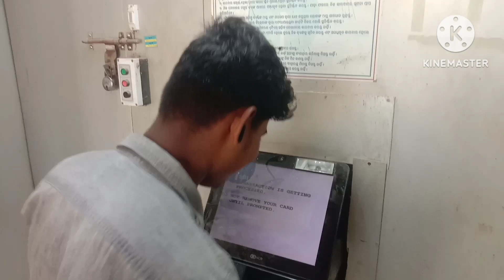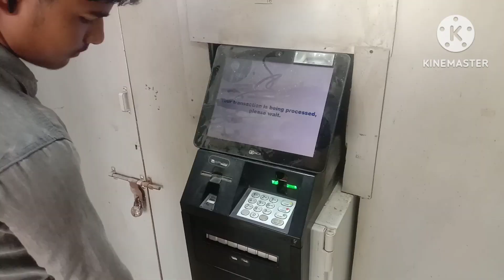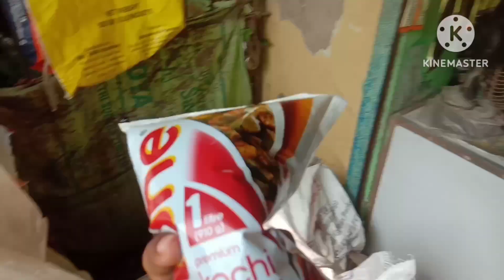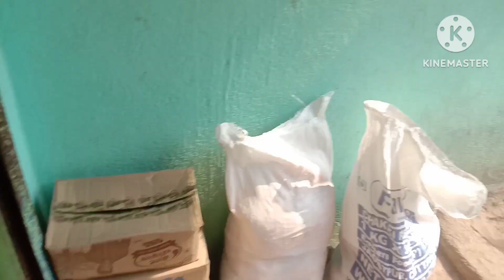ll, 🐟🐠 fish buying, and money withdrawal, Like, ll, ❤ ll, comment, ll subscribe,ll